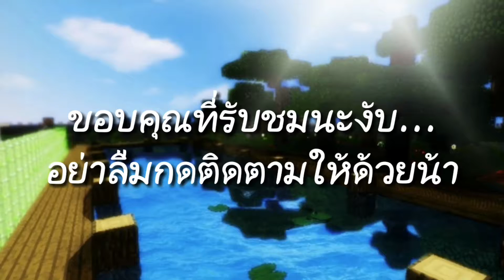Minecraft SkyBlock (1.9) #17 - ที่ Enchant บนท้องฟ้า!? (ทดสอบคลิป 1080pHD อันโครตกระตุก ;-;)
Minecraft SkyBlock (1.9) #17 - ที่ Enchant บนท้องฟ้า!?

สามารถติดตามผมเพิ่มเติมได้ที่

↳Kwanchai_Kappaha

*ส่วนใหญ่จะเล่น Facebook มากที่สุดนะครับ*

เยี่ยมชม Smickle Map ทางการได้ที่

สนใจ Smickle Map สามารถติดตามได้อีกที่คือ

กลุ่มคนเล่น Smickle Map มีปัญหาแมพบัคหรือหาเพื่อนเล่นได้ที่

KWMZA

* Share ให้เพื่อนๆ ดูด้วยนะครับ ;3